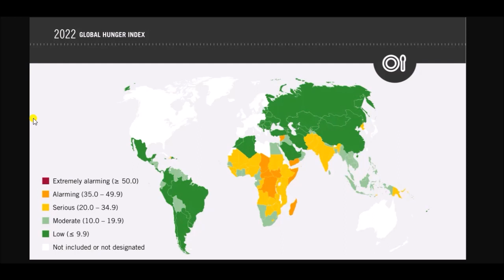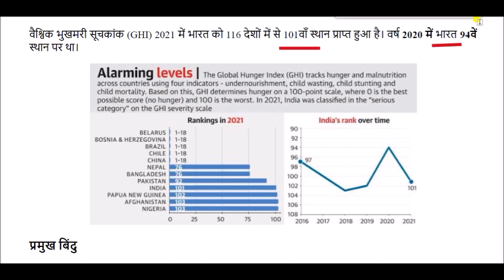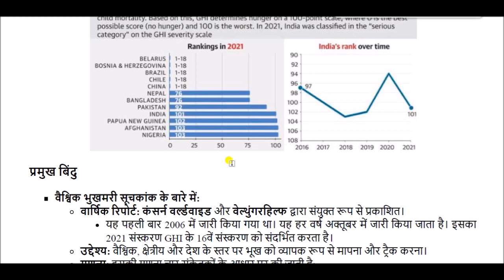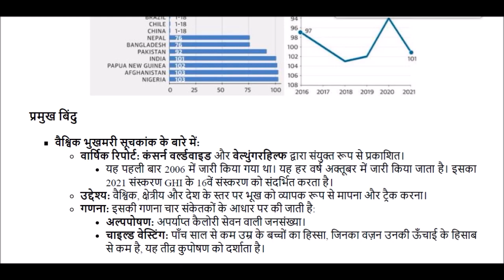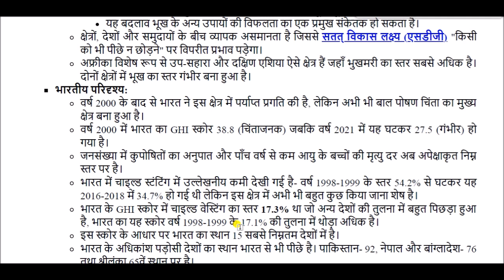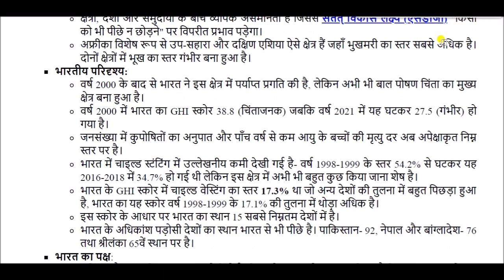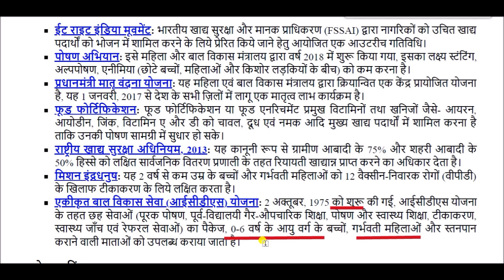वैश्विक भुखमरी सूचकांक 2022 || Global Hunger Index 2022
Global Hunger Index 2022 for All Competitive Exams like SSC, Railway, IB, Bank, UPSC, BPSC, MPSC, PCS, etc.